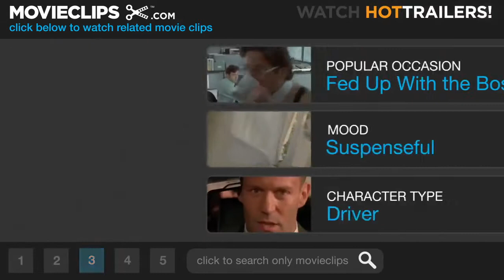Brotherhood mankrit aulakh ft singa full video Punjabi racing song